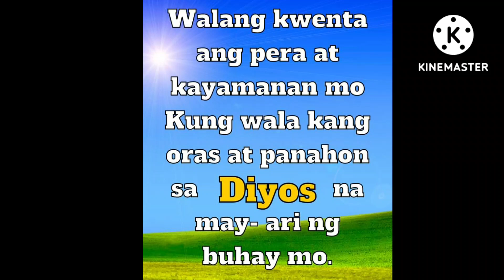VALENCIA BRGY HIGH SCHOOL BATCH 88 AT VALENCIA STATE HOUSE OF MATE ISIDRA BERNAL..